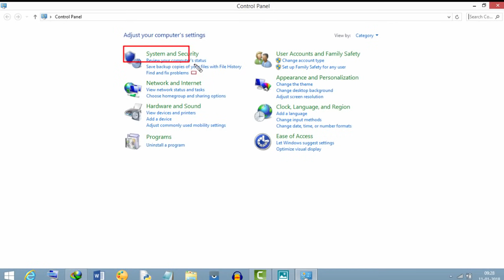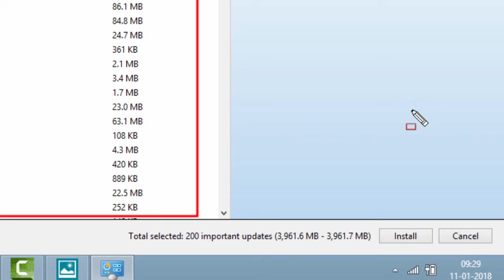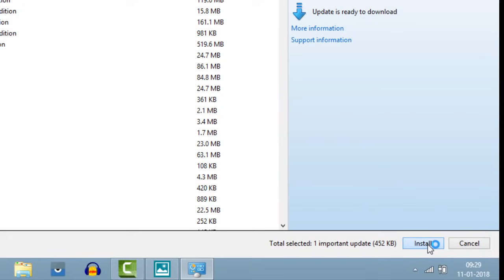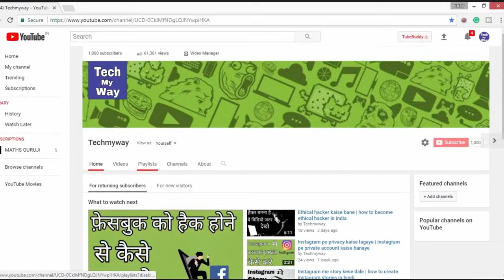Computer ko update kaise kare/laptop | how to update your computer in hindi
Iss video me aapko bataunga computer ko update kaise kare/laptop | how to update your computer in hindi